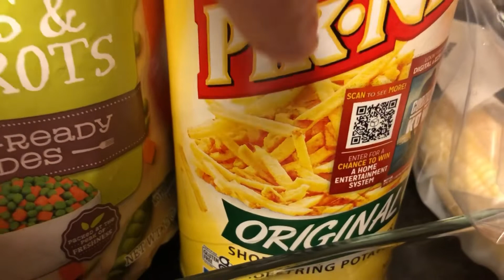Salpicão de frango Brasileiro! Ensalada de pollo brasileño. 😋😛🤤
Salpicão de Frango
Ola amigos aquí les traigo una delicia. Ensalada de pollo brasileña.
Ingredientes
1 pechuga de pollo cocido y desherbada
1/2 taza de zanahoria
1/2 taza de chícharos
1/2 taza de elote blanco
1 cucharada de crema agria
5 cucharadas de mayonesa
Sal y pimienta al gusto
3 dientes de ajo
1 pedazo de cebolla
2 cucharadas de aceite
Potato Sticks
Baritas de papá o hacer sus propias papas.